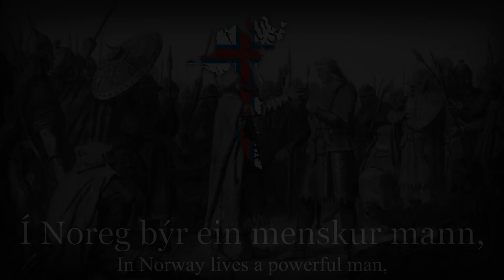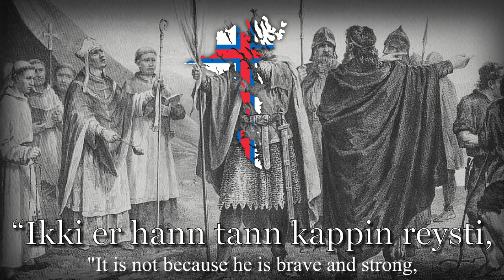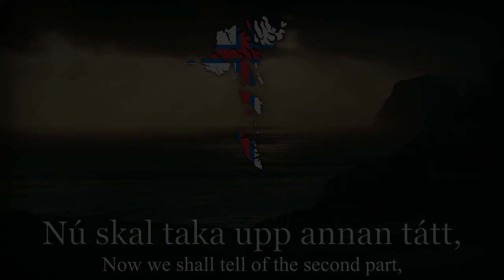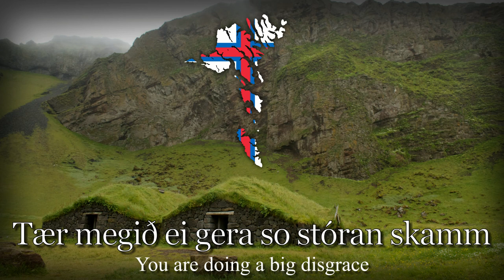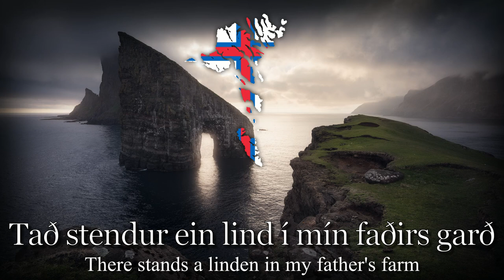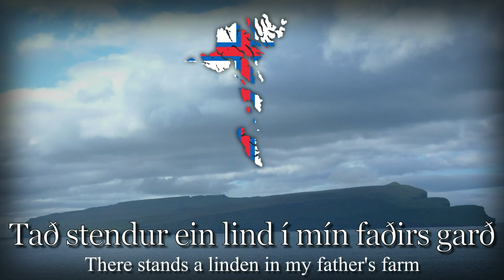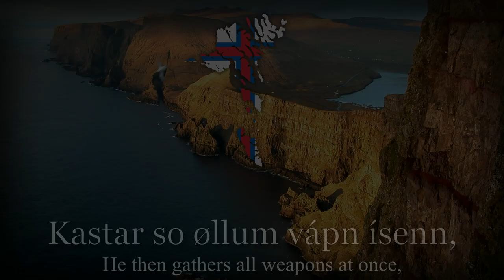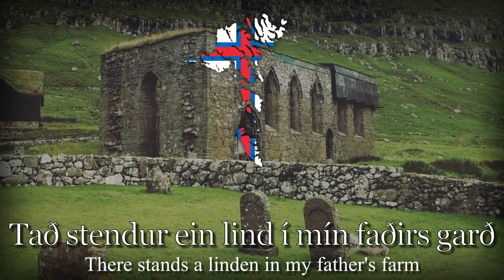"Sigmundskvæði eldra" - The Saga of Sigmundur Brestisson [Elder]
This is the first part of the saga of Sigmundur Brestisson, a key figure in Færeyinga Saga.
Sigmundur himself was responsible for the christianization of the Faroe Islands in 999, whose story is told in this "eldra" (elder) part of the saga.